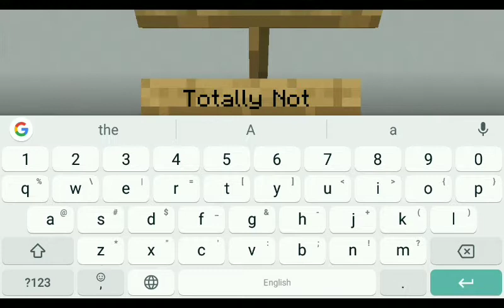✓Minecraft: EASY Inescapable Traps for Trolls |Plus EXTRA Build hack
Hi guys welcome to another video. Today we'll be showing you how to make 2 simple traps plus an extra build.
And we'll be using the mcpe.
So enjoy.